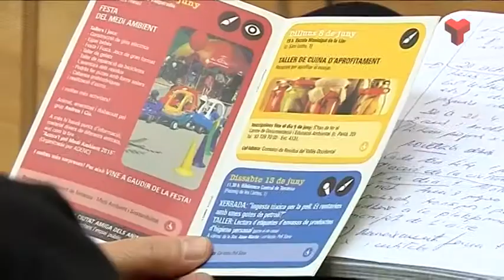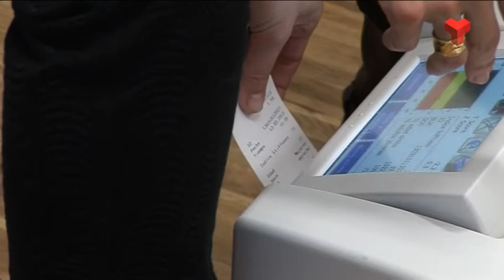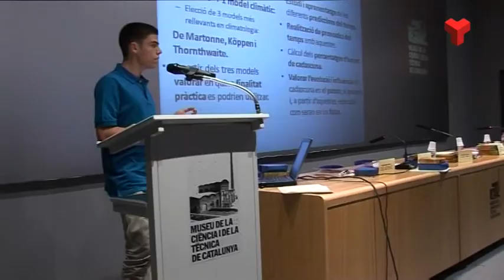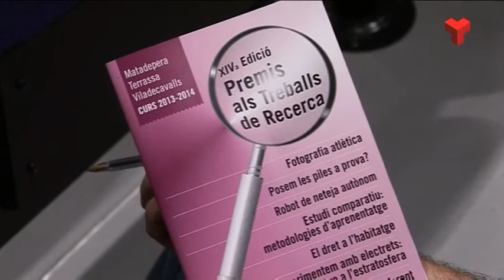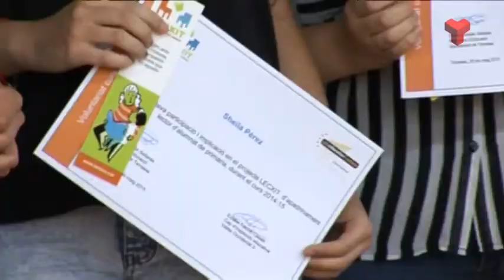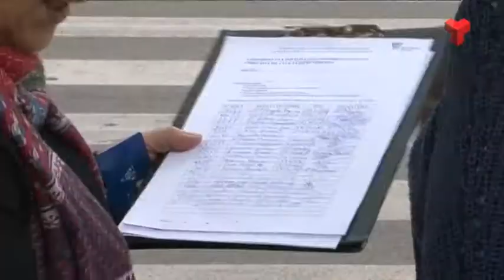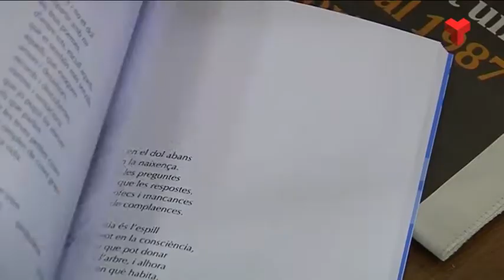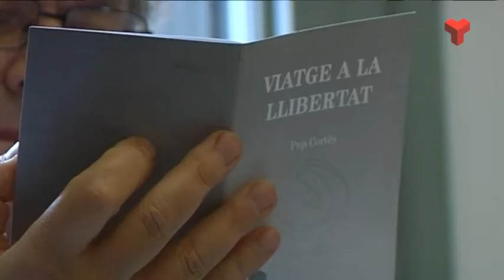Informatu Tarda dijous 28-05-2015 de Canal Terrassa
L'Informatiu Tarda de Canal Terrassa Vallès d'aquest dijous 28 de maig de 2015, presentat per Francesc Novell. Més informació a